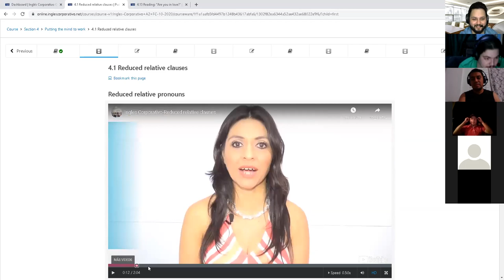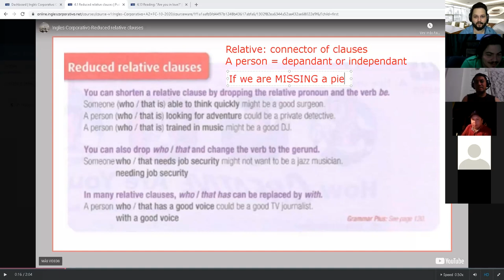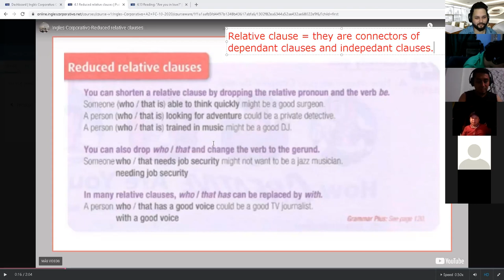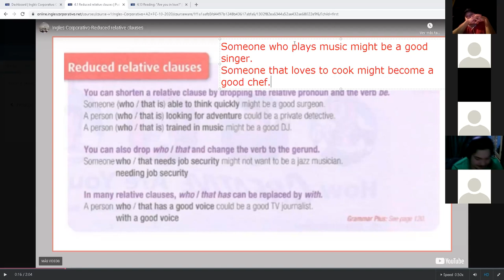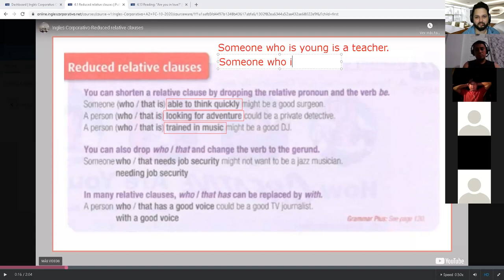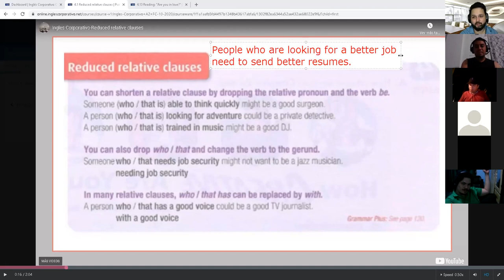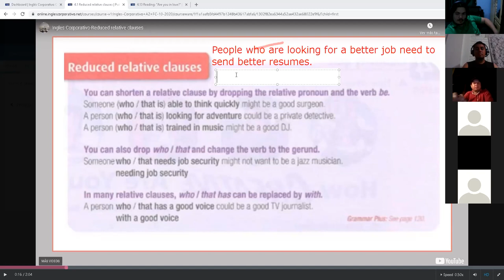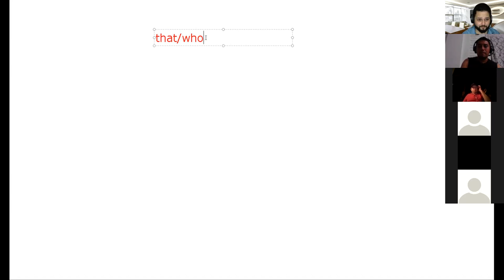Ingles Corporativo-Day 12 Reduced relative clauses